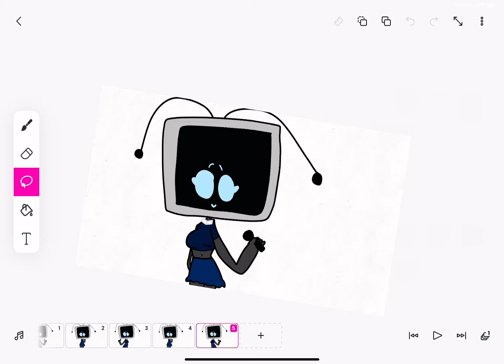I drew you as an FNF character🩷